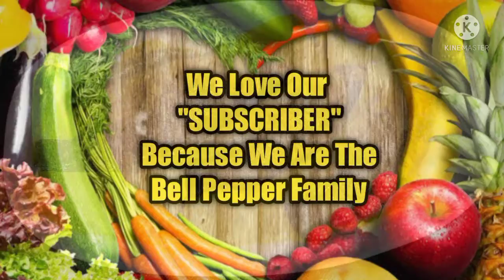খুব কম তেল মশলায় বাঁধাকপি দিয়ে কৈ মাছের ঝোল। Koi Macher Recipe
Hey Guys!🙋‍♀️

              Hope U Like The Video Is My Channel THE BELL PEPPER👍

Thank U So Much Watching My Channel❤

Please Support And Be A Part Of My Channel🙏

Face Book Page: The Bell Pepper